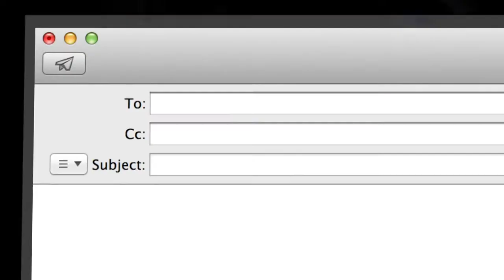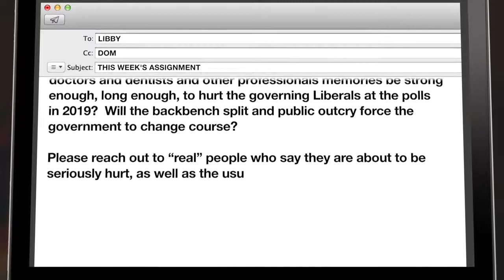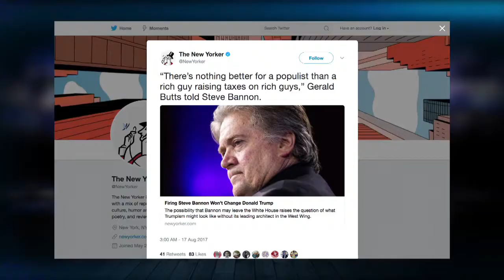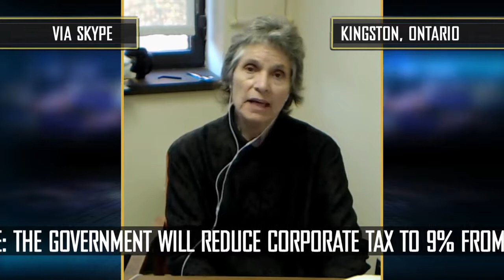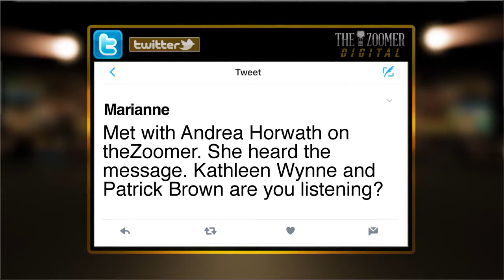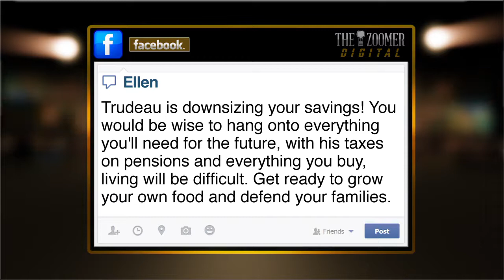theZoomer Season 5, Episode 3: Tax Reform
Libby Znaimer is joined by tax and government sectors experts to discuss the federal government's proposal on tax reform and how it will impact small business.

Hosted by Libby Znaimer and Marissa Semkiw, "theZoomer" is a sharp, relevant and intelligent take on the world from a uniquely "Zoomer" aka "Boomer with Zip" point of view, airing Mondays at 10pm ET and Fridays at 2 & 11pm ET on VisionTV.